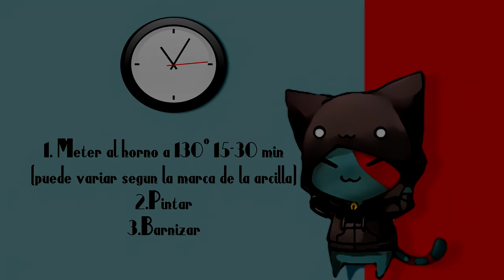TNT Minecraft Pendientes Polymer Tutorial | Fimo | Porcelana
Hola a tod@s!! en éste tutorial os enseñaré a hacer unos pendientes con la forma de los TNT de Minecraft. Espero que os guste y os animéis a hacerlos también :)

.PREGUNTAS.

✔¿QUÉ MATERIAL UTILIZAS?
Se llama arcilla polimérica/polymer clay, es una masa que posee una textura similar a la plastilina, suele ser un poco más firme. Según la marca puede ser mas dura o blanda. Puedes comprarla en diversos colores o bien optar por comprar de un solo color y pintar después con pinturas. Hay diversas marcas de arcilla y cada una de ellas tiene diferentes tonalidades de colores, siempre puedes mezclarlos para obtener el color que deseas.

✔¿CÓMO ENDURECE?
Para que la arcilla polimérica endurezca hay que hornearla, cada marca indica en el paquete el tiempo y la temperatura necesaria para obtener un buen resultado.

✔¿DÓNDE PUEDO COMPRARLA?
Puedes encontrarla en tiendas de manualidades, también puedes conseguirla por internet.=^-^=